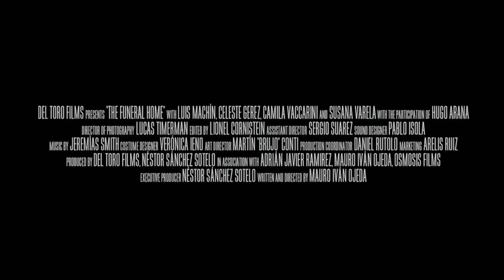THE FUNERAL HOME Trailer (2021) Ghosts + Zombies Horror Movie -4K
PLOT:
 Bernardo is an undertaker. He and his dysfunctional family lives amongst coffins, wreaths and mischievous supernatural entities that visit daily. They attribute the paranormal manifestations to the dead bodies from their mortuary work. Finding the real source of all this madness will be their quest, but they might find a terrifying truth. L

CAST:
 Luis Machín, Celeste Gerez, Camila Vaccarini, Susana Varela, and Hugo Arana

DIRECTOR:
 Mauro Iván Ojeda